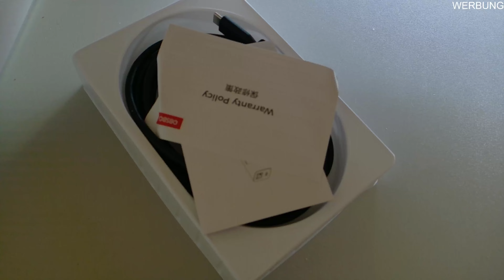OBSBOT USB-C to Ethernet Adapter UNBOXING - was ist in der Box ? Wozu ist das gut ? POE Ersatz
Hallo. Vielen Dank für das Interesse !

USB-C zu Ethernet-Adapter

    Entwickelt für eine stabile Ethernet-Verbindung
    Unterstützt Power over Ethernet (PoE) für Router und andere Terminals
    Zusätzliche Stromversorgung über den USB-C-Anschluss, wenn PoE nicht verfügbar ist

Kompatibilität: OBSBOT Tail Air
EUR €99.00

OBSBOT Tail Air AI-Powered 4K PTZ Streaming Camera

Meine Amazon Technik & Saufen Wunschliste

An der Stelle vorab vielen Dank für den Support !